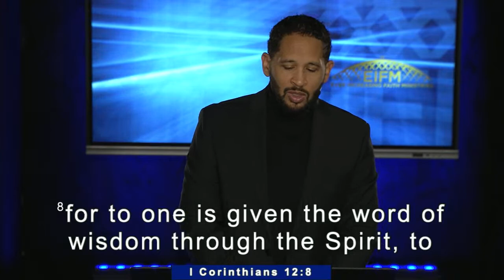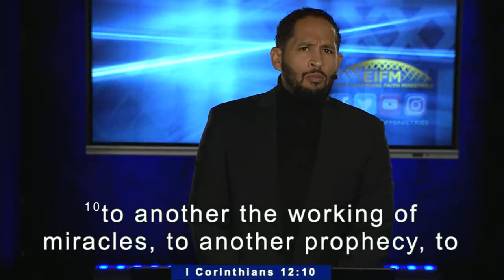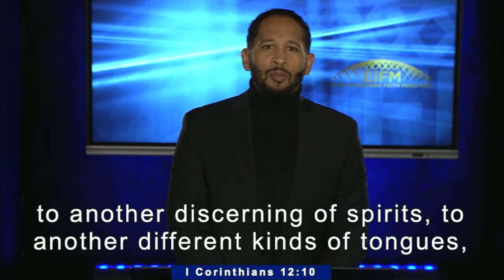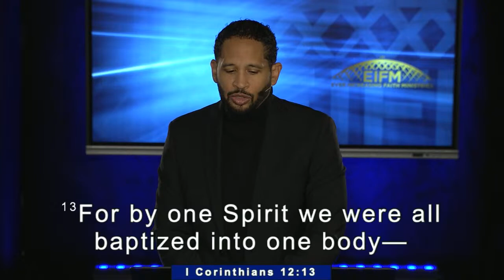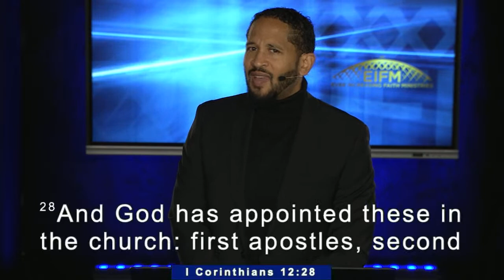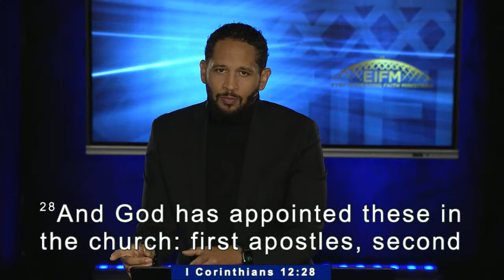The Epistles to the Corinthians - CCC Tuesday Morning bible Study LIVE! Fred Price Jr. 02-22-2022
The Epistles to the Corinthians - CCC Tuesday Morning bible Study  LIVE! Pastor Fred Price Jr.  Praise and celebrate with us at Crenshaw Christian Center as Pastor Fred Price Jr.  brings a Word from Heaven to you this Tuesday Morning. Plant your seed. Text 28950 then type EIFMO with any dollar amount in support of Ever Increasing Faith Ministries.